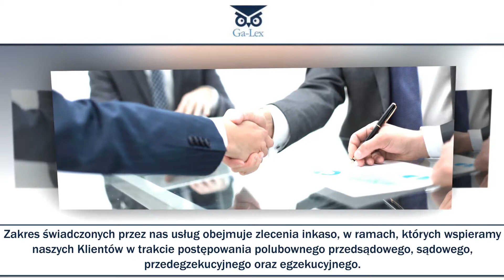Ściąganie długów Ga-Lex Gdynia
Siedziba firmy Ga-Lex mieści się w Gdyni. Od 2000 roku prowadzimy kancelarię windykacyjną. Posiadamy duże doświadczenie w zakresie odzyskiwania długów co bezpośrednio przekłada się na wysoką jakość świadczonych usług. Do każdego Klienta podchodzimy w indywidualny sposób, zapewniając kompleksową obsługę.

Nasza oferta obejmuje: obsługę prawną, windykację należności, obrót wierzytelnościami, dochodzenie roszczeń, audyt finansowy, wierzytelność oraz handel długami.

Zajmujemy się również gałęzią księgowości.